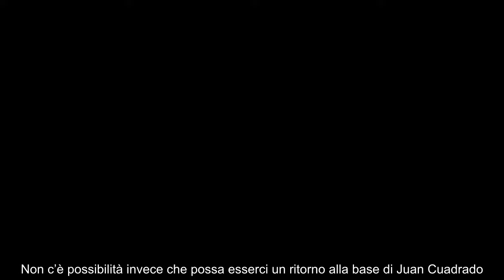Nuovo colpo a zero, Marotta regala l’esterno a Inzaghi